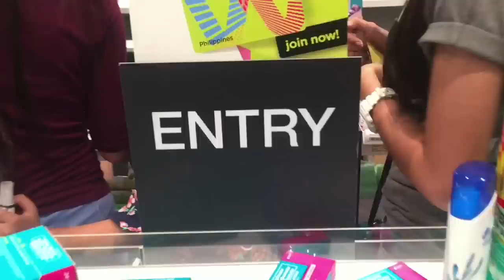Can’t Say No Challenge! ft. Fam?!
ps: Sa next video ko na ipapakita yung binili namin sa shopee tas lazada Hihe :)) pati yung load ni ate HAHHHA

and be a part of our family